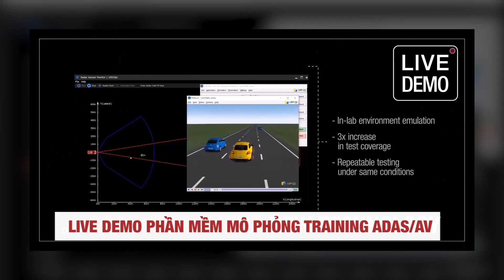Webinars: Luyện thuật toán cho hệ thống ADAS/AV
Đăng ký miễn_phí Webinars: "Luyện thuật toán cho hệ thống ADAS/AV" do Keysight tổ chức

🚗 Xe tự hành được chia ra làm 5 cấp độ chính, từ 1 là cấp thấp nhất đến 5 là cao nhất. Để đạt được tới cấp độ 5, xe tự hành có thể tự lái ở mọi điều kiện mà không cần sự có mặt của lái xe. Điều này đòi hỏi các cảm biến làm việc hết sức chính xác và năng lực tính toán cao cấp.
📍 Thời gian: 9:00 sáng thứ Tư 7/7/2021

Hệ thống mô phỏng lái xe tự hành (ADE) của Keysight tạo ra các dàn cảnh được đồng bộ hóa theo gian thực với cảm biến. Đăng ký tham gia Webinars để hiểu hơn về công nghệ ADAS/AV:

💯 Live demo phần mềm mô phỏng training ADAS/AV của Keysight
💯 Thách thức khi chuyển từ cấp độ 4 lên cấp độ 5 của xe tự hành
💯 Hạn chế của các phương pháp kiểm tra hiện tại là mô phỏng trong phòng thí nghiệm và lái thử ngoài đời thực

📭 Hanoi Office: 17th floor - G3, Vinhomes Green Bay, Me Tri, Hanoi
📭 HCM Office: 3th floor, SCETPA Building, 19A Cong Hoa, HCM